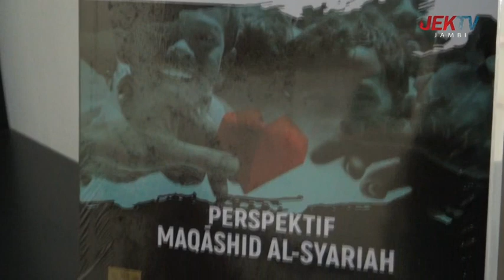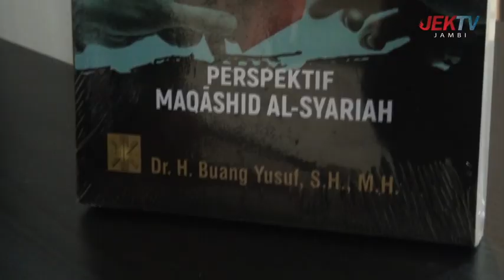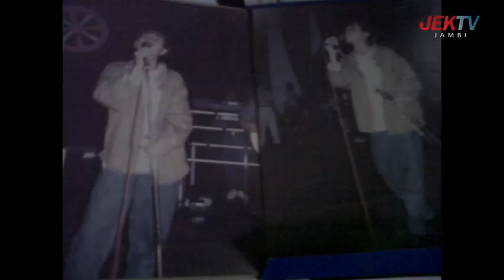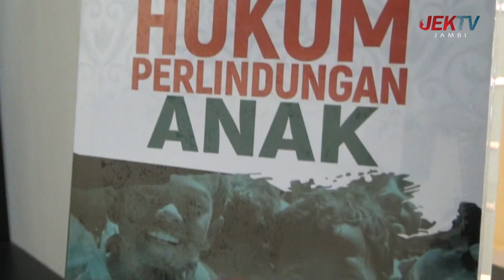(01/11/21) KISAH - Dr. H. Buang Yusuf, SH., MH